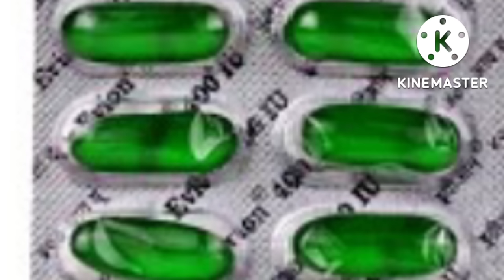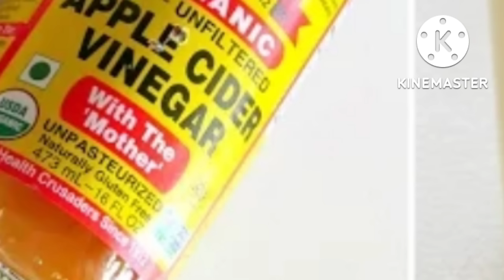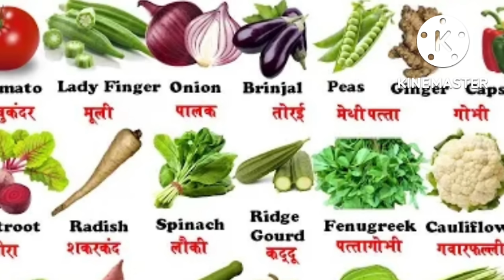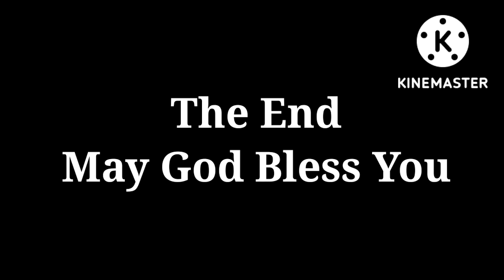Black Spot In Face Home Remedy{ମୁହଁ କଳାଦାଗର ଘରୋଇ ଉପଚାର }@monisatipstricks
Black Spot In Face Home Remedy{ମୁହଁ କଳାଦାଗର ଘରୋଇ ଉପଚାର }‎@Monisa Tips & Tricks

   Please suport me to grow my channel, than I wil try my best to entertain you and other things as some tips, education, coocking etc
You can watch my all video through-
My Channel
1.Miki Mitu Odia Vlog
2.Manisa Tips & Tricks